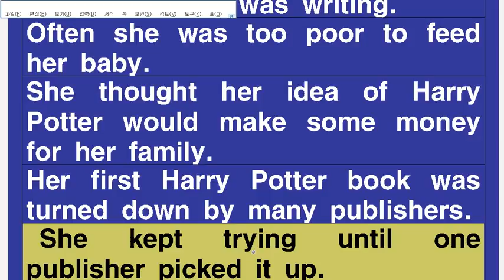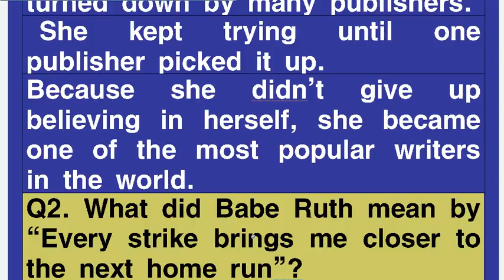6과 96쪽 Babe Ruth & J.K. Rowling Elevator